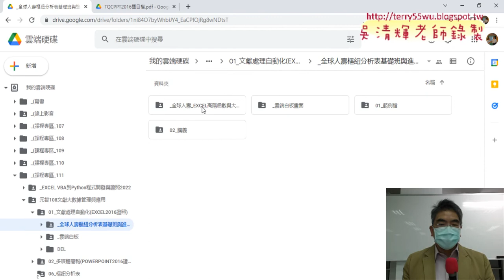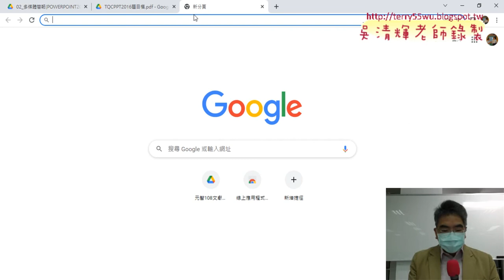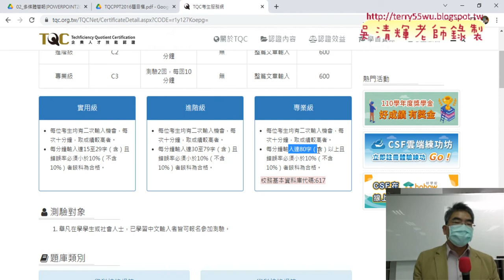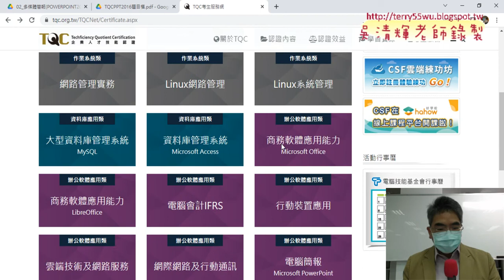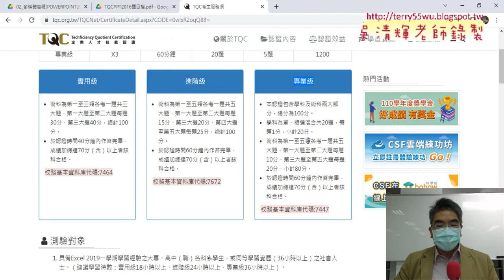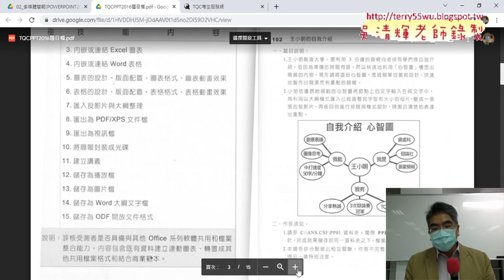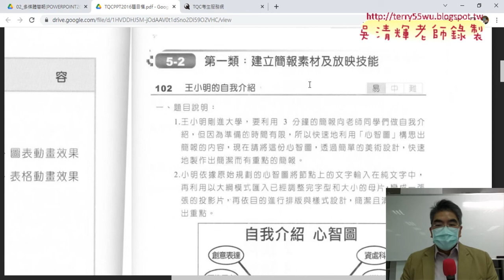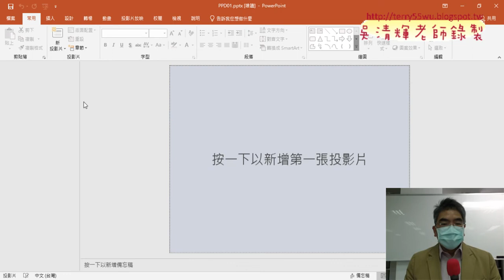01 PPT證照考試介紹與102題自我介紹